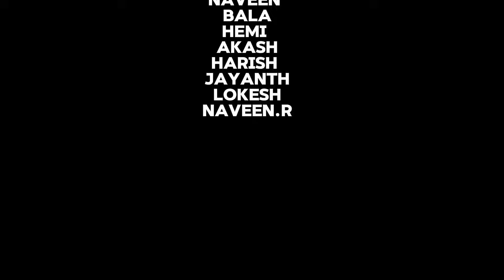Universe 🔥🧊 | Leo Meet Rolex ⚡️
Leo meet rolex (recreation) 🧊🔥

        Action by : Aravind

        Cinematography & Editor : Nijish

        Directed by : Tamil